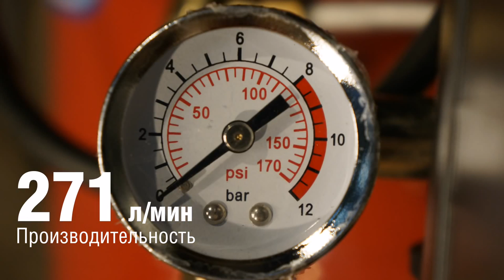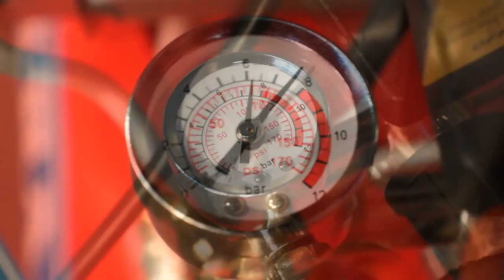Компрессоры Aurora Wind-50 и Wind-25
Масленые компрессоры Aurora Wind-25 и Wind-50 отличается простотой и надёжностью конструкции, высокой ремонтопригодностью и оптимальным соотношением цены и качества. Воздушные компрессоры Aurora Wind-25 и Wind-50 с прямым приводом обладают небольшими габаритами и весом.
Поршневые компрессоры отлично подойдут для работы в быту, в небольших мастерских, гаражах, на даче, в общем, везде, где нет необходимости в непрерывной подаче воздуха.
Область применения компрессора Aurora Wind-25 - в быту, в небольших мастерских, гаражах (для подкачки шин, мовильниц, продувки воздуха), на даче и др., везде, где необходим компактный и недорогой источник воздуха для подключения пневмоинструмента. Удобны для мобильных бригад.